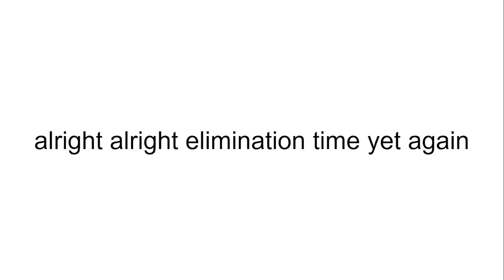BFDI Viewer Voting 7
vote to rejoin